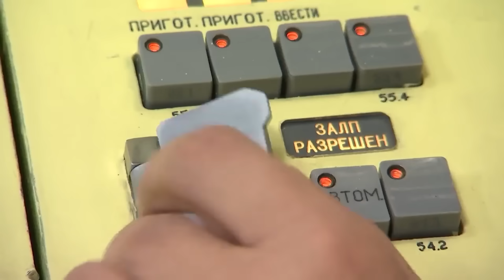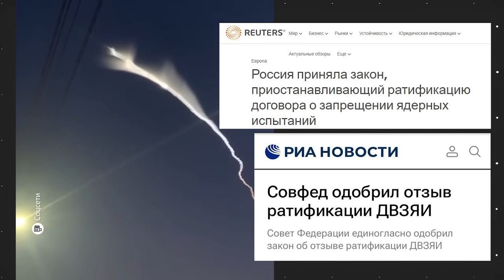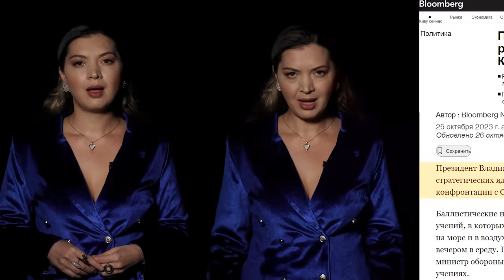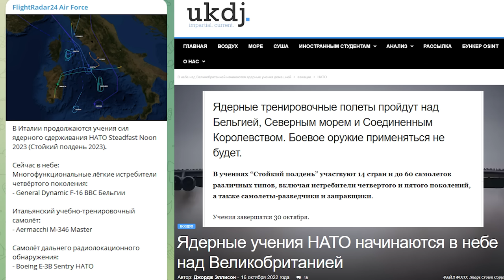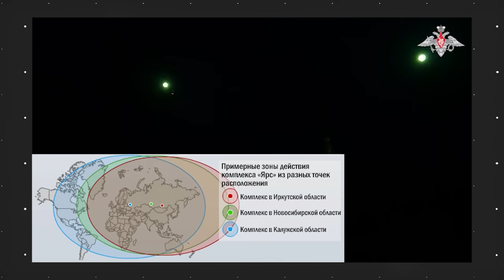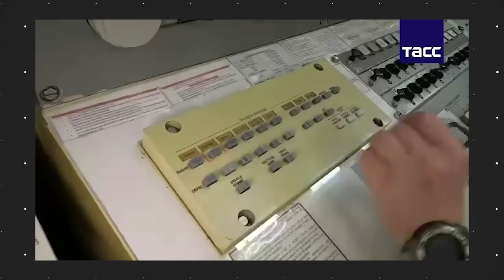Ярс над Архангельском | Россия отработала ядерный удар ракетами Ярс и Синева | Реакция Запада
Состоялись учения стратегических сил сдерживания — процессом руководил президент Владимир Путин. Россия испытала ракеты «Ярс» и «Синева». Пуски ракет могли видеть жители Архангельска и других городов.